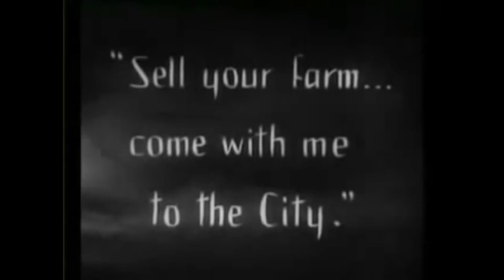ISZv_3d_Vid_Gruden( ekspresionizema v fimih Metropolis in Sunrise: A Song of Two Humans.)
Scenes, clips and music used in the video are not made by me and are not my property.
Metropolis
Director: Fritz Lang
Produced by: Erich Pommer
Parufamet
Sunrise: A Song of Two Humans
Director: F.W. Munrau
Produced By: William Fox
Fox Film Corporation
Programs and tools used for editing:
- DaVinci Resolve;